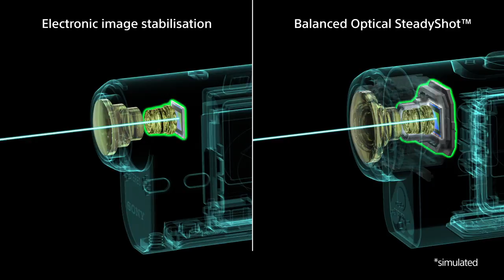Sony FDR-X3000 Preview SS B O SS StructureComparison EN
*팝코넷에서 FDR-X3000으로 촬영한 신제품 기능 테스트 영상 모음 채널입니다.